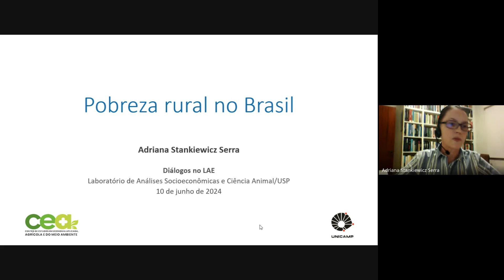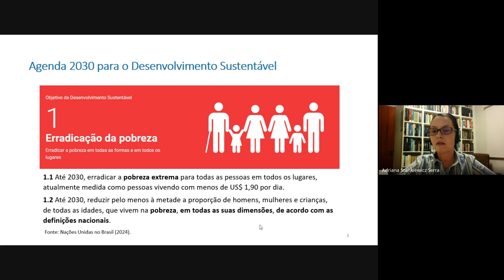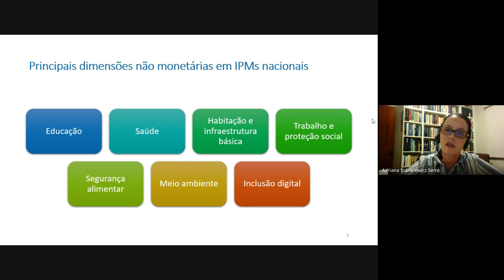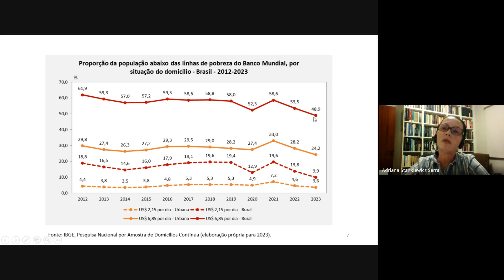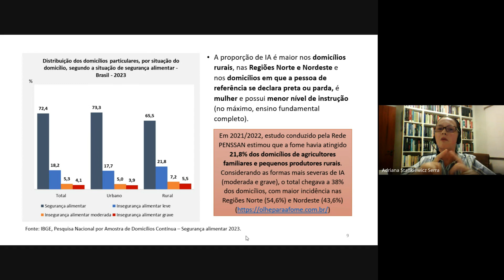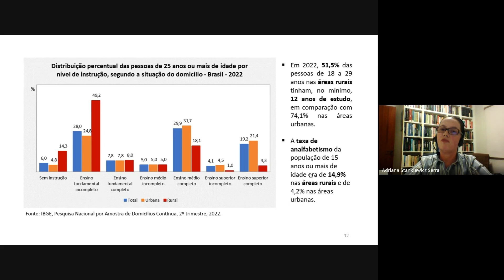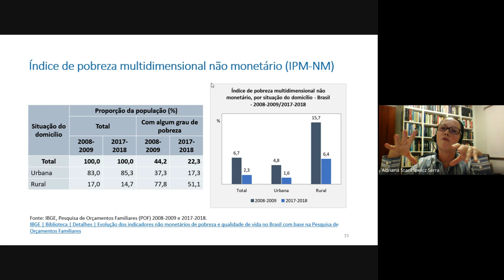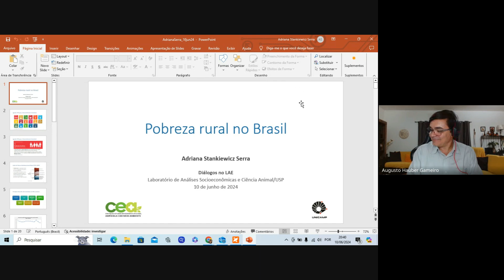Diálogos no LAE: "Pobreza Rural no Brasil"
Diálogos no LAE realizado no dia 10 de junho de 2024
Palestrante: Adriana Stankiewicz Serra, Economista, Pesquisadora Colaboradora do Instituto de Economia da Unicamp.
Moderador: Prof. Dr. Augusto Hauber Gameiro - FMVZ/USP.